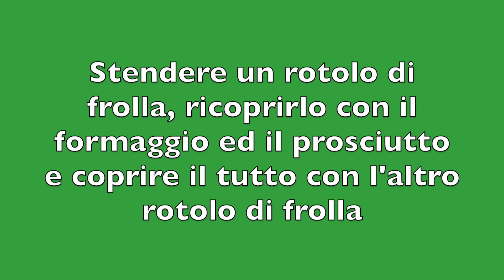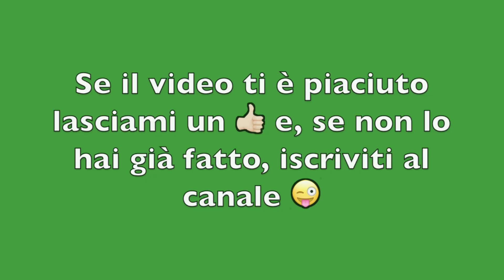Girandola di frolla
Una cena velocissima e gustosa può essere servita preparando questa deliziosa 'girandola di frolla'. Il contrasto dolce - salato da a questo piatto un gusto irresistibile.